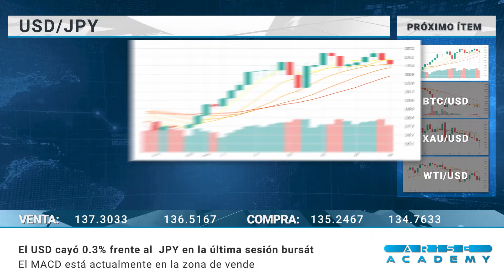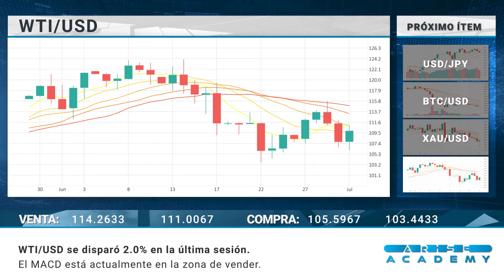Arise Academy SP Reseña diaria del mercado 04 07 2022